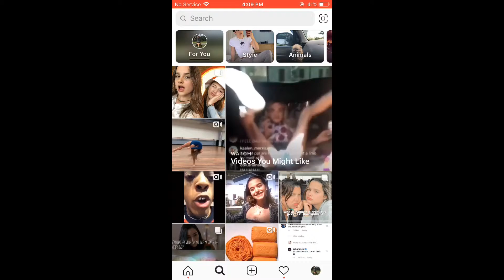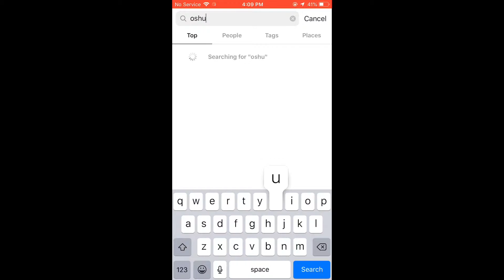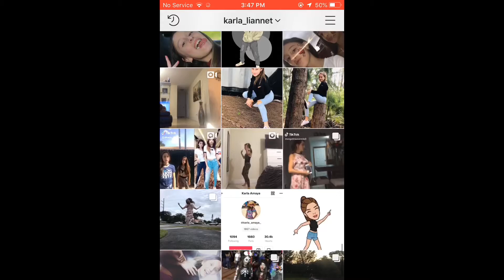Let me clear something out.....